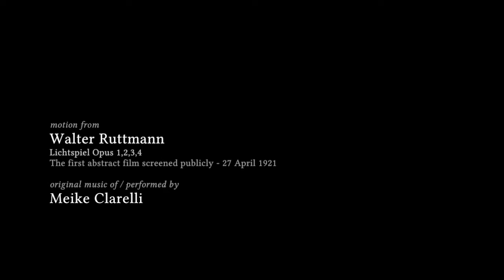PERIFERICO futuro antenato - teaser 01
L’ottava edizione di Periferico nasce da una passeggiata tra le
officine in disuso del Villaggio Artigiano. Al centro la relazione tra
arte e artigianato, tra memoria e cambiamento, estinzione, trasformazione
antropologica di un territorio. Ci siamo forzati all’attesa,
ad attraversare piano il Villaggio, ad ascoltare. Futuro Antenato é
una riflessione sul rapporto tra caduta e creazione, tra l’estinguersi
e il destino futuro di quei luoghi in cui il vissuto si mescola ancora
alle cose, e continua a domandare d’esserci.

Festival Periferico, VIII edizione "Futuro Antenato"
27-28-29 maggio 2016
Villaggio Artigiano, Modena Ovest

Un ringraziamento a Beppe Manni, agli abitanti e i lavoratori del Villaggio Artigiano, alle imprese che hanno aderito. Nell’ambito di Andante 2015/16, progetto selezionato attraverso il bando Rassegne teatrali 2015 promosso e finanziato dalla Fondazione Cassa di Risparmio di Modena.